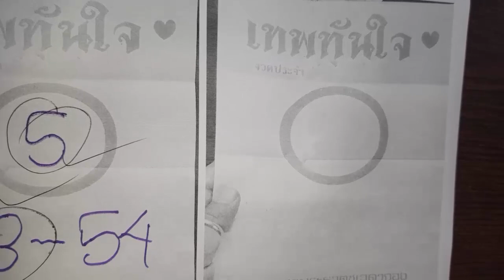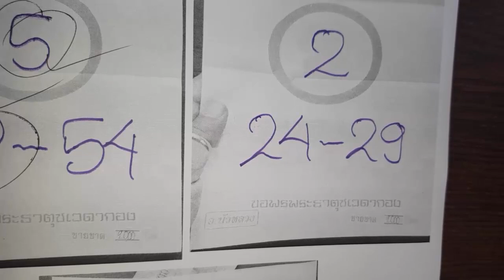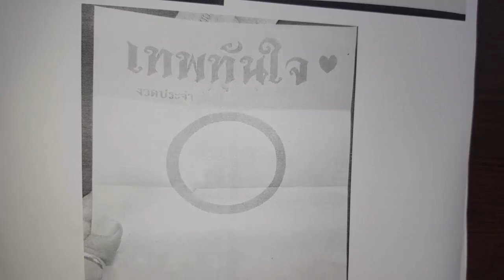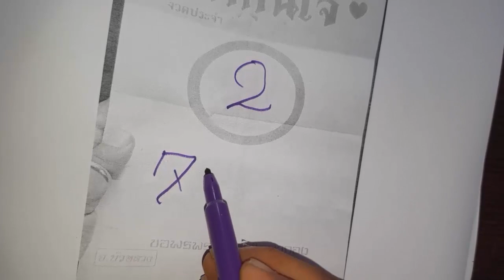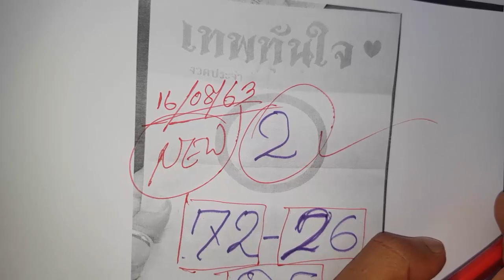ด้านล่าง 2 เคล็ดลับลอตเตอรี่เพียงหนึ่งหลักที่เปิดเท่านั้น lucky formula - 16/08/2020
☑️ Tittle : ด้านล่าง 2 เคล็ดลับลอตเตอรี่เพียงหนึ่งหลักที่เปิดเท่านั้น
lucky formula - 16/08/2020